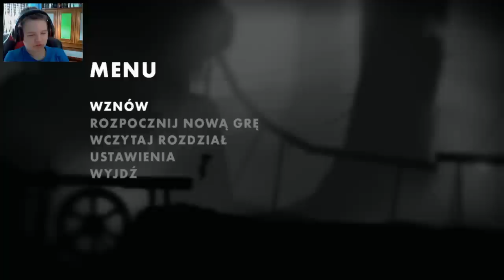Zagrajmy w Limbo #2 Rage mode !!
W drugim odcinku z serii na moim kanale z gry LIMBO !